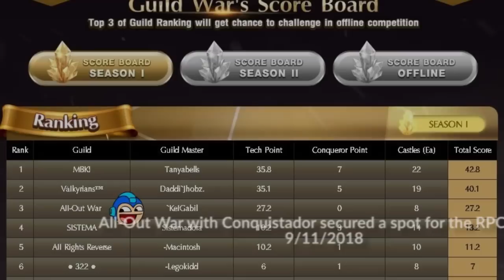All-Out War Final WoE - Ragnarok Online Philippines Valkyrie 3/26/2019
GGWP!

All-Out War, Exalted, Alliance x Valkyrians vs 322, ARR

Video Clips: Kizrath, Yeezus, Dons, CaptDom, Oniichan, AxV